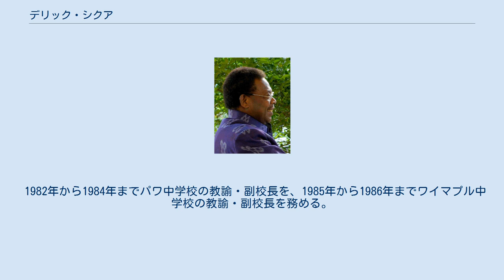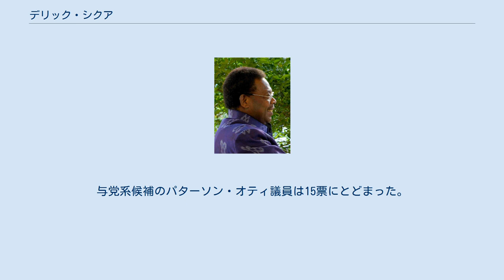デリック・シクア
デイヴィッド・デリック・シクア（英語: David Derek Sikua、1959年10月10日 - ）は、ソロモン諸島の政治家。
2007年12月20日から2010年8月25日にかけ、同国の第9代首相を務めた。
ソロモン諸島自由党所属。
 趣味は読書、執筆、サッカー、クリケット、ラグビー、ハイキング、バードウォッチング、テレビを見ること、旅行、人に会うこと。
 ガダルカナル州北東部のンガリタヴェティ村出身。
1974年から1978年までセルウィン専門学校に、79年から81年までフィジーの南太平洋大学に、1985年にオーストラリアのサザンクイーンズランド大学にそれぞれ在学し、1992年にオーストラリアのモナシュ大学で修士課程を修了、2002年にニュージーランドのワイカト大学で博士課程を修了した。
 1982年から1984年までパワ中学校の教諭・副校長を、1985年から1986年までワイマプル中学校の教諭・副校長を務める。
1986年から1987年まで教育・人的資源省推進計画課主席、1988年から1990年まで同課課長、1993年に同省中等学校課課長、1993年4月から1994年2月まで同省次官補、1994年2月から1997年11月まで同事務次官、1997年11月から1998年1月まで森林・環境保全省事務次官、2003年5月から9月7日まで教育・人的資源省事務次官、2003年9月8日から2005年12月31日まで同事務次官をそれぞれ務めた。
 2006年4月にガダルカナル北東選挙区から国会議員に当選。
同年5月4日にマナセー・ソガヴァレ内閣で教育・人的資源相に抜擢された。
しかし、首相の政治運営に対する与野党からの不満等が高まり、シクア自身も2007年11月に野党に合流。
同年12月13日にシクア主導のもとソガヴァレ内閣の不信任決議案が可決され、シクアは野党勢力から次期首相に推された。
12月20日に国会で首相選挙が行われ、その結果32票を獲得し当選。
与党系候補のパターソン・オティ議員は15票にとどまった。
シクアは即日首相に任ぜられ、12月21日から22日にかけ組閣を行った。